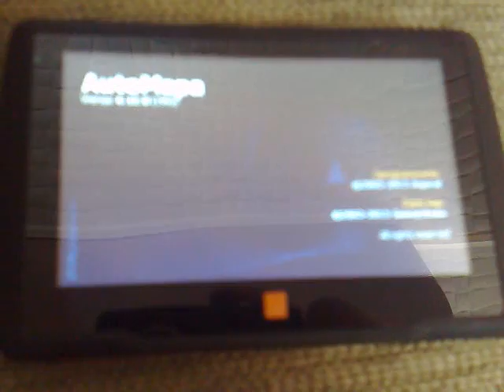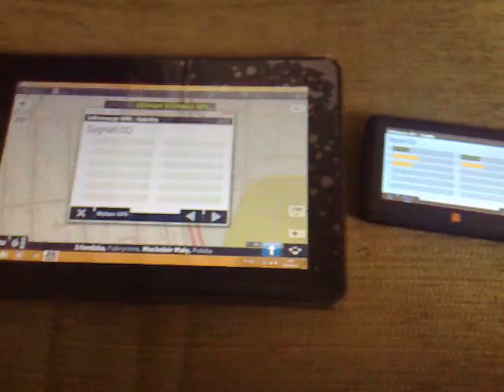DELL ST vs nawigacja za 70zł cz.1